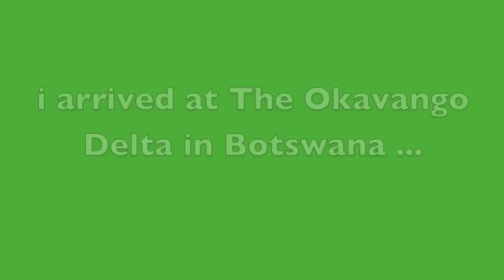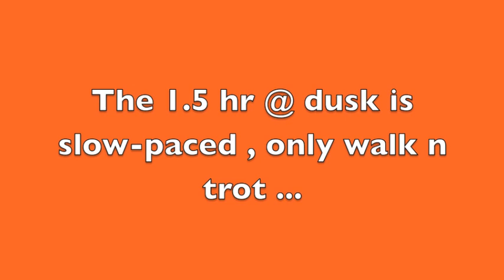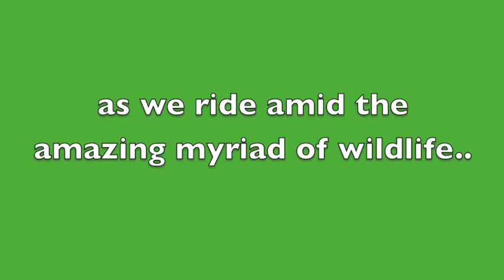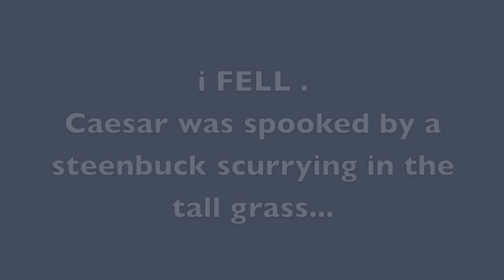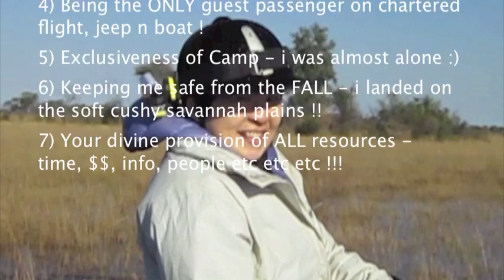My Adventure 2014 @ The Okavango Delta in Botswana Africa - Large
Had an awesome week @ African Horseback Safaris Macatoo camp!
Great horseys - Simba, Caesar, Loxley, Star, Kukama n Abu :))
Had so much fun cantering on sure-footed, fit, responsive n well-mannered well-loved precious horseys ! Great myriad of wildlife, such fun splashing through the flooded plains, running on endless savannah plains n popping over fallen logs !
lGreat tent No. Five, food, atmosphere, staff etc...
Oh the stars, the sunsets are to die for !!
PRAISE GOD !!!